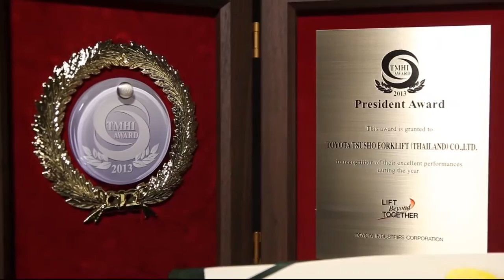TOYOTA FORKLIFT THAILAND OFFICIAL MOVIE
Toyota Tsusho Forklift (Thailand) Co., Ltd.